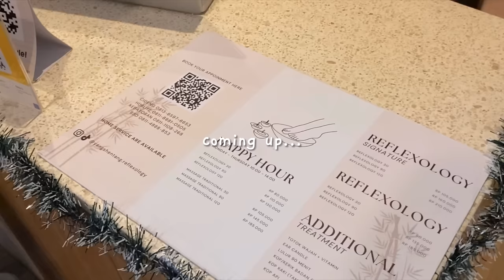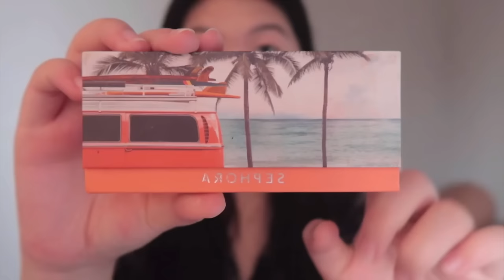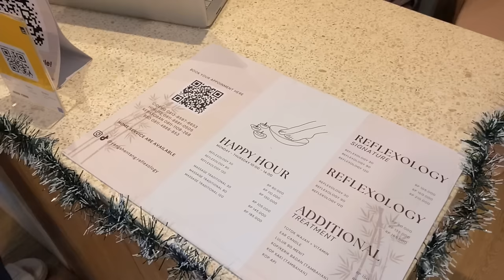self care vlog for 2024🧖🏻‍♀️🫧🧴: hair, nails, hangout w friends, xmas dinner✩ ₊˚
hi all!(ෆ˙ᵕ˙ෆ)♡
thankyou for stopping by and watch my vlog!!
⑅♡✧:･ﾟ ･:･✧♡⑅

highschool in jakarta , school vlog , UPHC vlog , UPH , highschool vlog , a day in my life as a highschool student , a day in my life aesthetic , aesthetic vlog , a productive day , calming vlog , a week in my life , what i eat in a day , weekend vlog , a slow day in my life , a day in my life , what i eat in a week , college vlog , highschool vlog , deep clean my room